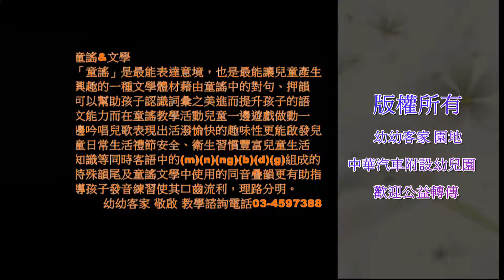中華汽車附幼～嘴嘟嘟～幼幼拍攝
嘴嘟嘟，賣豆腐，嘴扁扁，賣牛眼，嘴圓圓，賣粄圓，嘴長長，賣豬腸。
【注釋】牛眼/龍眼 粄圓/湯圓  南四縣：眼/ngianˋ 圓/ianˇ
此首童謠是描述人因情緒之變化而造成臉部表情變化。
嘴巴嘟嘟的，賣豆腐；嘴巴扁扁的，賣龍眼；嘴巴圓圓的，賣湯圓；嘴巴長長的，賣豬腸。
生活客語：大家來去逛街     【解釋】大家一起逛街去